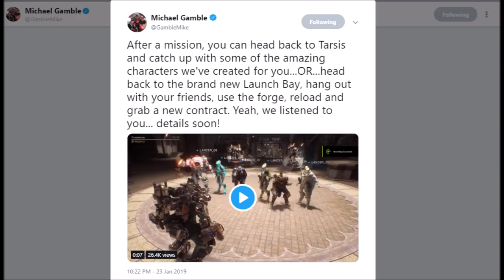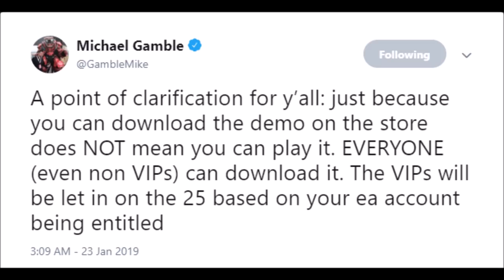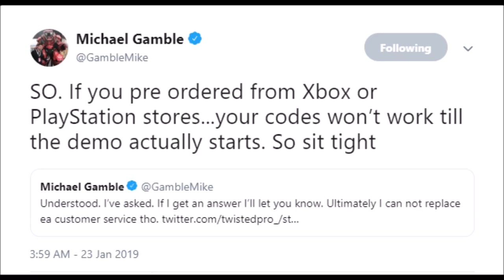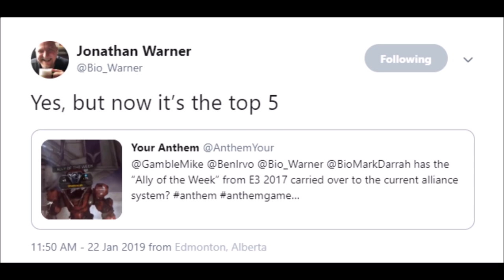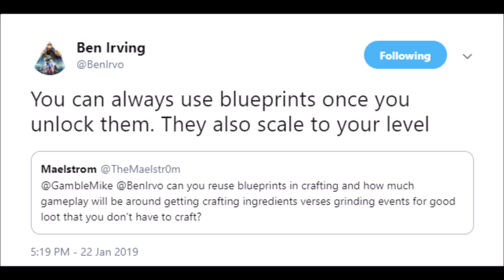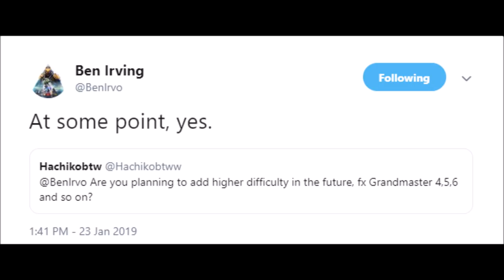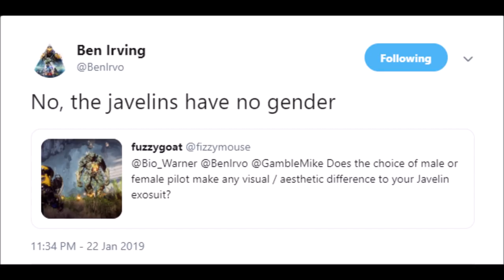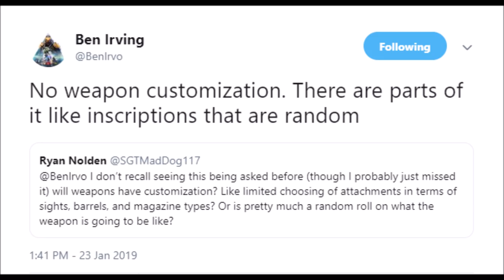ANTHEM (Sound issue link to v2 in description) | New Social Hub, Digital Friend Code & News UPDATE